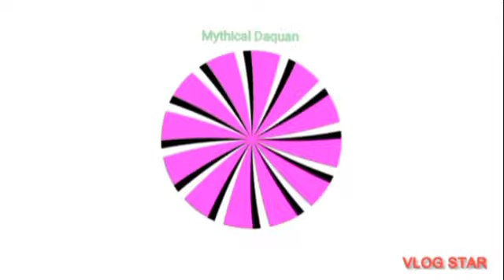Wii Sports RAGE QUIT BROKEN CONTROLLER